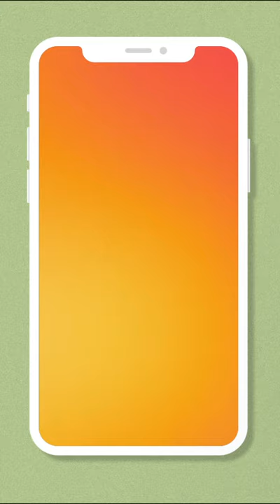European Wax Center Instagram Story Ad – Naked Mole Rat